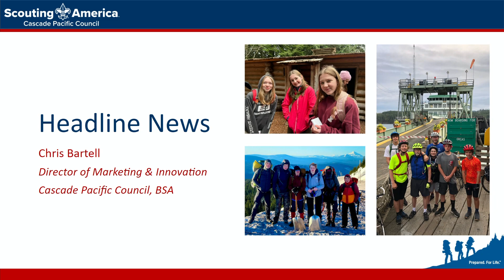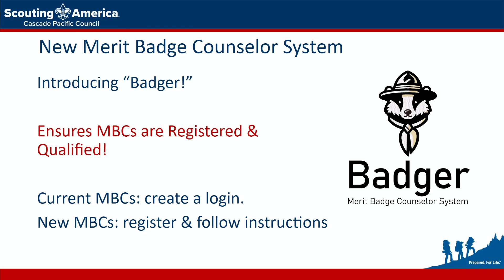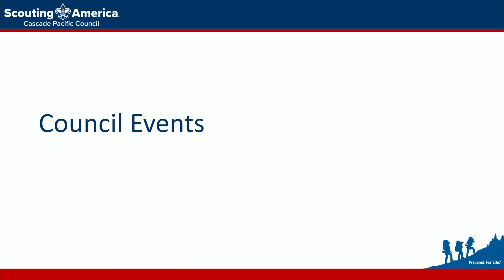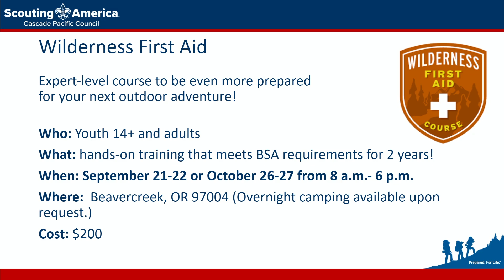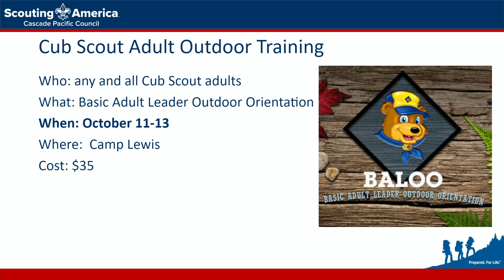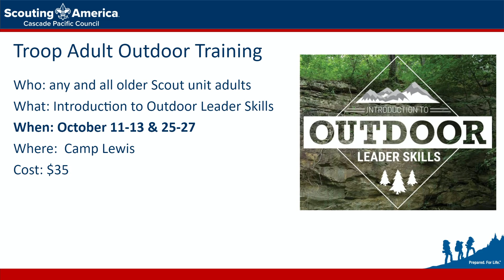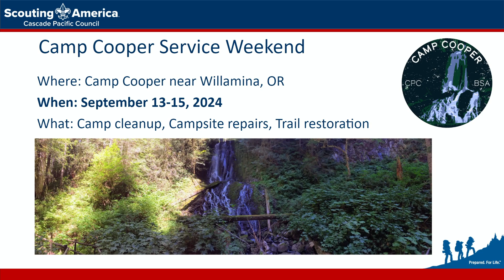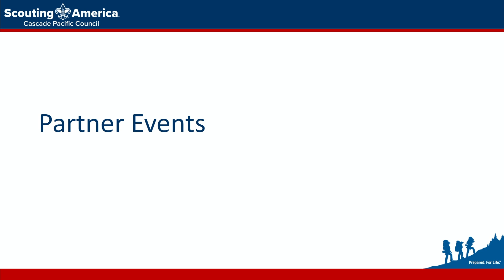Latest CPC News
Get the latest news, deadlines and events happening in the Cascade Pacific Council of Scouting America.